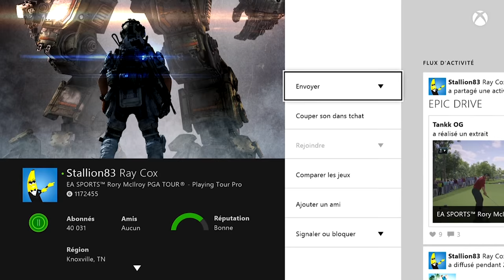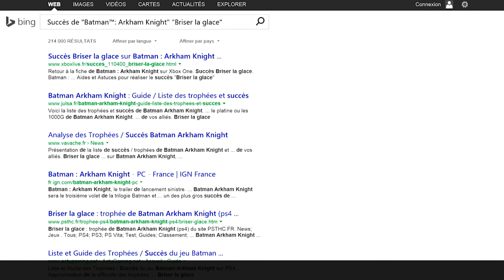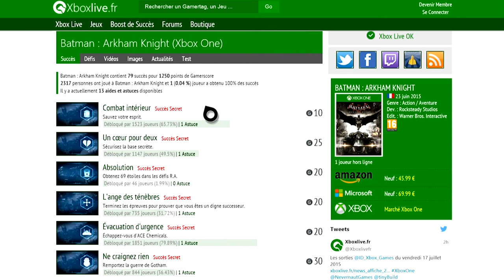Xbox TV: Comment devenir le meilleur chasseur de succès ?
Découvrez comment être le meilleur chasseur de succès sur Xbox One et Xbox 360 en étant plus rapide et plus efficace.

Retrouvez tous les épisodes de la XboxTV ici : po.st/XboxTV